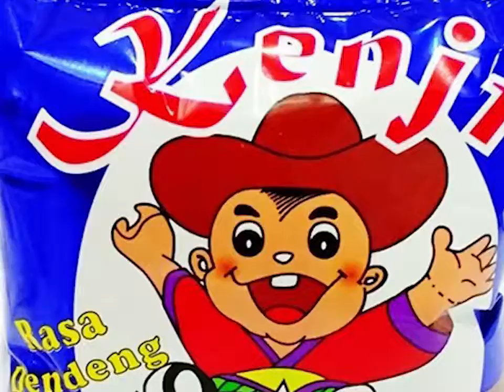10 Jajanan Di Masa Sekolah yang Tak Terlupakan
Saat kita masih duduk di bangku sekolah dasar, tentunya banyak hal yang kita lakukan. Sehingga sekarang kita akan selalu mengenang atmosfir ajaib yang memberikan rasa nostalgia ketika kita masih bermain sepulang sekolah di kawasan sekolah, atau bersih-bersih kelas sebelum pulang, atau juga makanannya yang hanya bisa kita nikmati saat SD. Dijamin deh, kamu akan mengenang masa kecilmu kalau melihat 10 Jajanan dibawah ini.